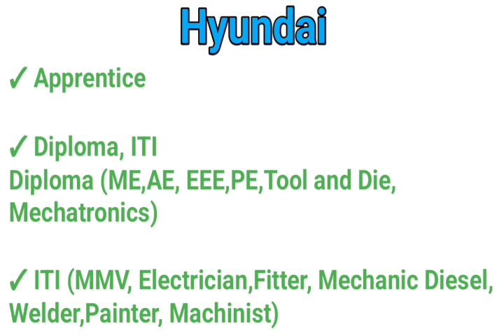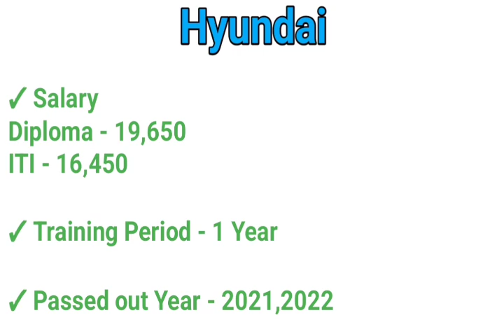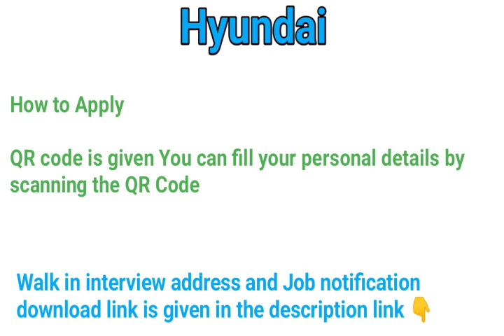Hyundai is hiring Salary 19650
Hyundai is hiring Freshers and Experienced Candidates